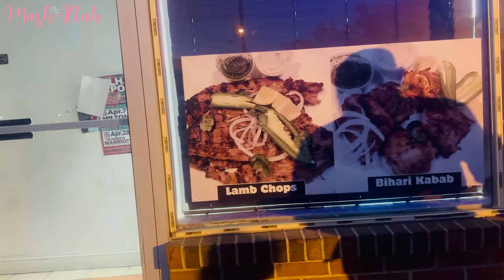Best Pakistani Desi restaurant in NJ USA 🇺🇸